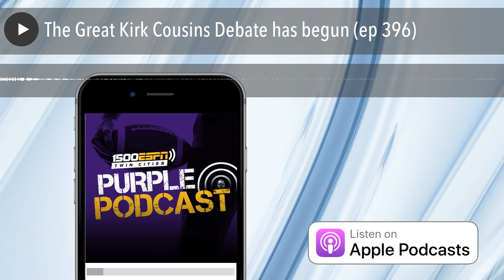The Great Kirk Cousins Debate has begun (ep 396)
Matthew Coller and Pro Football Focus analyst Eric Eager dive deep into Kirk Cousins' numbers to answer this question: How good has he been? Can he take the Vikings deep into the playoffs? Plus what do we think of the NFC North race now that the Lions have sold off Golden Tate?